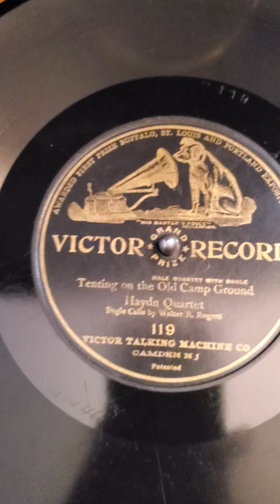Tenting On The Old Camp Ground - Haydn Quartet Victor Records #119 1902